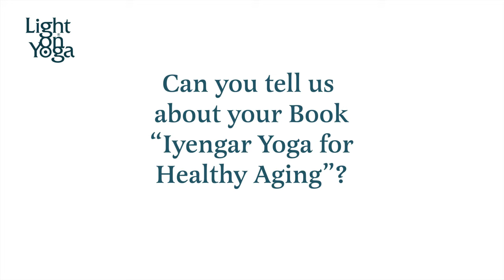About Rita’s encyclopedic books: "Iyengar Yoga for Healthy Aging" and "Iyengar Yoga for Menopause"